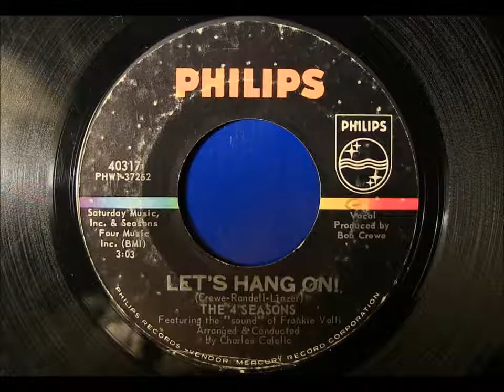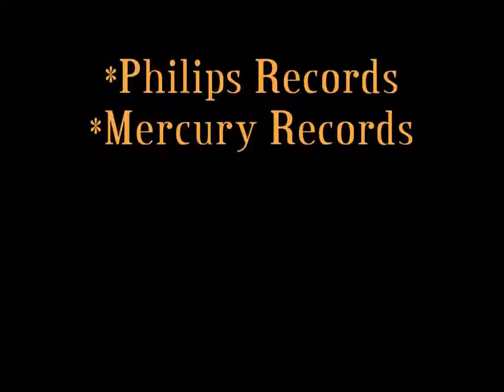1965 Let's Hang On, Four Seasons (Classic Vinyl 45)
Brings memories of my trips to the Village swimming pool as a 9 year old boy :) *Composed by Bob Crewe, Sandy Linzer, and Denny Randell. In 1965, The single reached the number three position.

Brings memories of my trips to the Village swimming pool as a 9 year old boy :) *Composed by Bob Crewe, Sandy Linzer, and Denny Randell. In 1965, The . S-T-E-R-E-O! Nice, High Quality Original.

Philips Records, BF-1439. Transferred to digital using stereo gear on background photo.

S-T-E-R-E-O! Nice, High Quality Original Vinyl Stereo Version Of This Classic 1965 Hit That Made It To #3 On The Billboard Hot 100 Chart. Presented Here Directly From The Original Mid 60's.